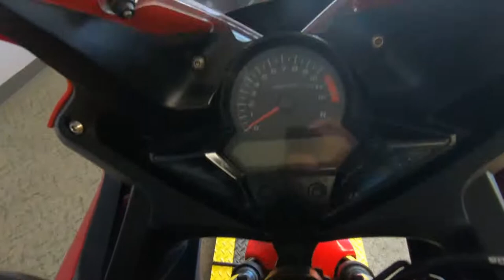2017 Honda CBR300R - Used Motorcycle For Sale - Milwaukee, WI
Please visit Southeast Sales Powersports to view this Used Red/Black 2017 Honda CBR300R for sale in Milwaukee, Wisconsin.

Stock# 300835

Description:
This 2017 Honda CBR300R is for sale at Southeast Sales located in Milwaukee, Wisconsin.